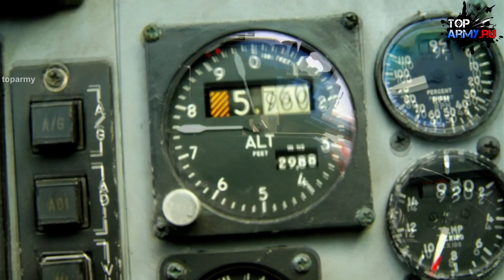Удар из космоса секретный проект времен холодной войны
Подписанный в середине 1960-х годов международный договор о запрете размещения оружие массового уничтожения в космосе стал поводом для поиска державами средств нанесения ударов с орбиты, не подпадающих под соглашение. Варианты предлагались различные, в том числе и фантастические.
Оборонное ведомство США в тот период всерьез рассматривало предложение писателя-фантаста Джерри Пурнеля. Его проект, получивший наименование "Rods from God" ("Стрелы Бога"), предполагал запуск с космического аппарата металлических болванок без боевой начинки. Поражение цели должно было происходить за счет кинетической энергии.